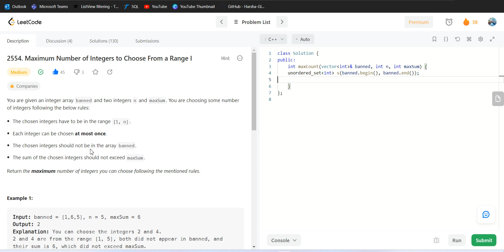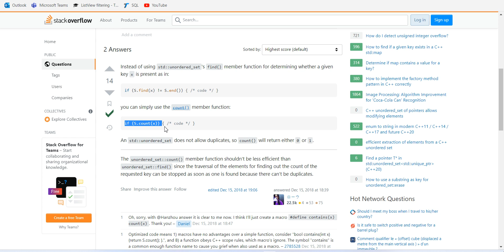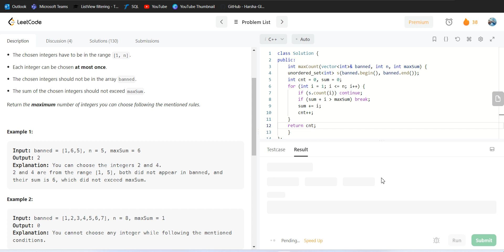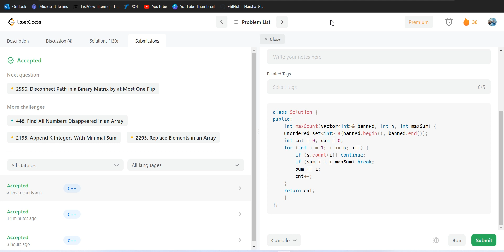2554. Maximum Number of Integers to Choose From a Range I ||Biweekly Contest 97 || 4 FEBRUARY|| 1st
2554
Leetcode 2554 ||  Bengali (বাংলা) ||  Maximum Number of Integers to Choose From a Range I
| Bengali (বাংলা )
Leetcode 2554
2554 leetcode
Leetcode 2554 Bengali
2554 leetcode Bengali
Leetcode 2554 Bengali solution
2554 leetcode Bengali solution
Leetcode 2554 best Bengali solution
2554 leetcode best Bengali solution
no 1 solution of Biweekly Contest 97  in Bengali
best explanation of leetcode 2554
Leetcode 2554  Maximum Number of Integers to Choose From a Range I IN  Bengali
 Maximum Number of Integers to Choose From a Range I leetcode 2554
leetcode 2554  Maximum Number of Integers to Choose From a Range I